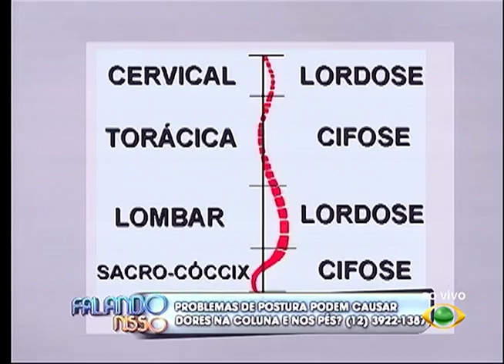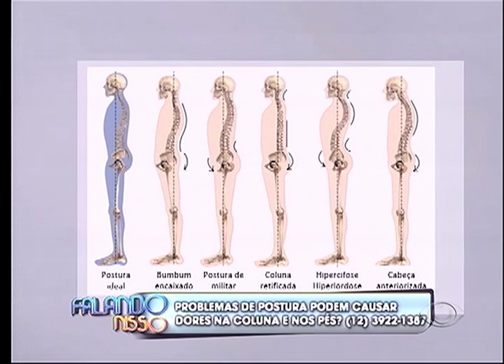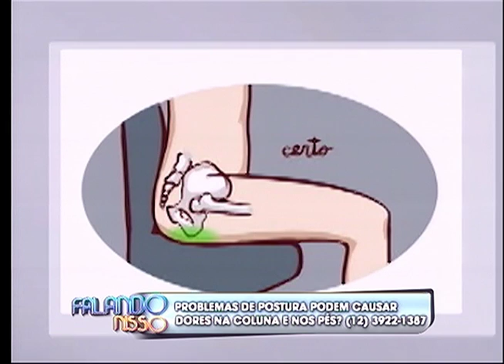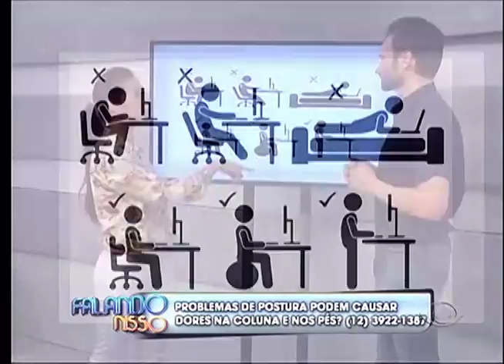FALANDO NISSO 01 09 2016 PARTE 02